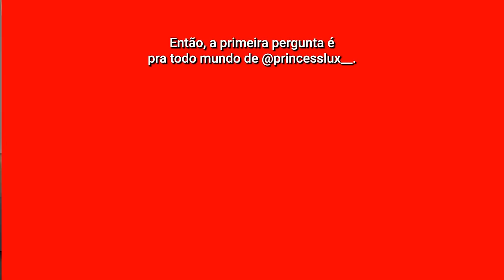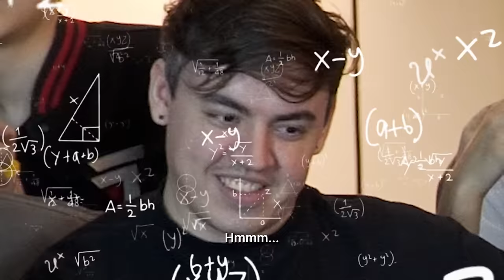ERA FORTE E NÃO SABÍAMOS? - PAIN RESPONDE | EP06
Final de semana deu aquela esquisitada e fechamos a semana no 1x1 👀

Para entender o que aconteceu, temos um convidado especial: nosso coach Sarkis, respondeu todas as perguntas sobre as rodadas 11 e 12 do CBLOL, além das escolhas (ou crimes) dentro do rift.

Afinal, essa rodada foi só para testar picks pensando nos playoffs? E o mono, por que não foi first ban no Pyke? 🤔

Ah, e por último mas não menos importante. O que aconteceu com o Azir do DyNquedo?

BORA FML! Só apertando o play pra descobrir!

1º Split CBLOL 2024

RODADA 11
🆚 LOUD

RODADA 12
🆚 FURIA